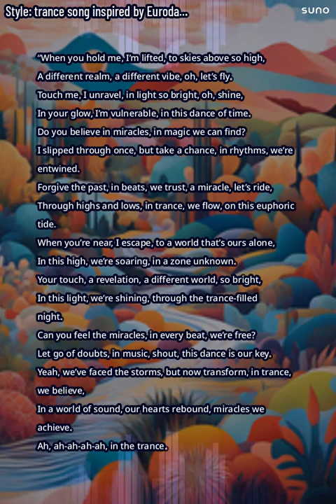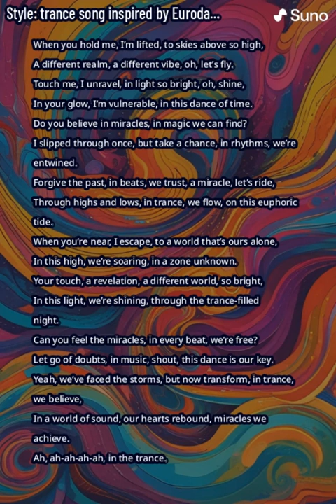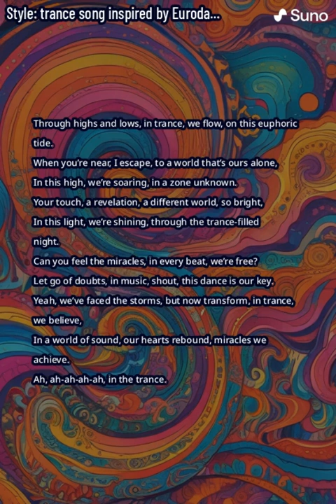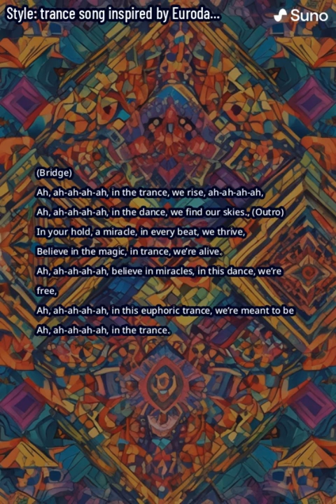When you hold me, I’m lifted